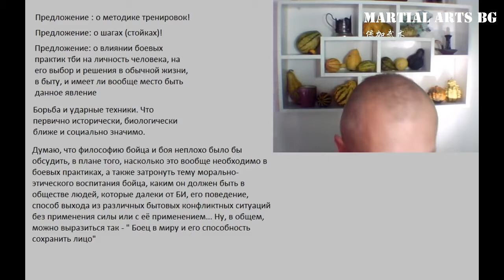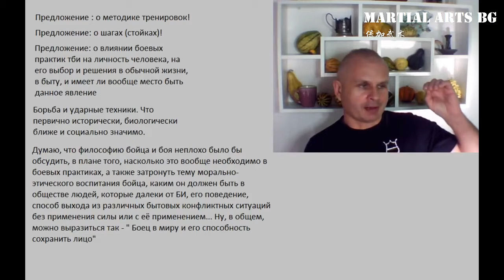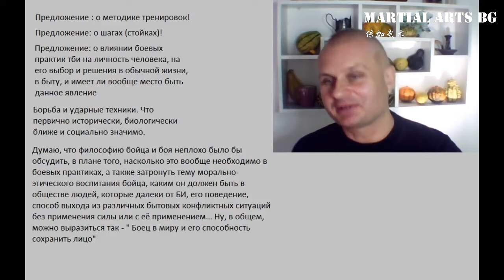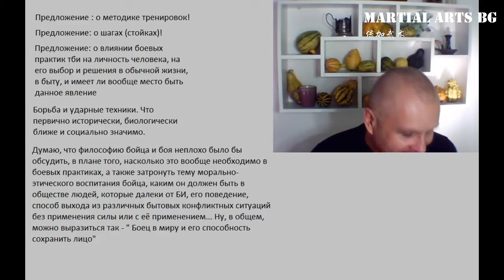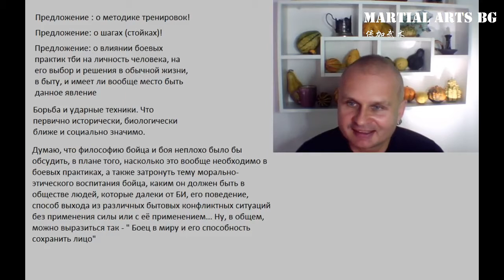[BG] О внутреннем мире бойца Нарезка из стримов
Способы оплаты:
2) TransferWise:
Имя владельца счета в TransferWise
Stanislav Rapnitskiy
IBAN
DEKTDE7GXXX
Адрес
Handelsbank
Elsenheimer Str. 41
München
80687
Germany